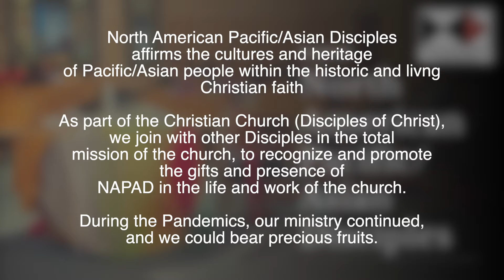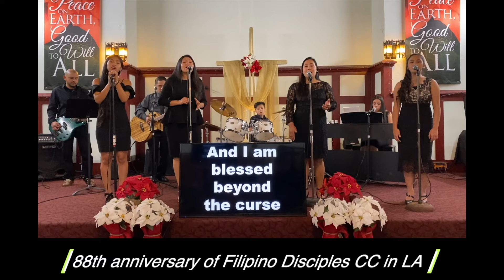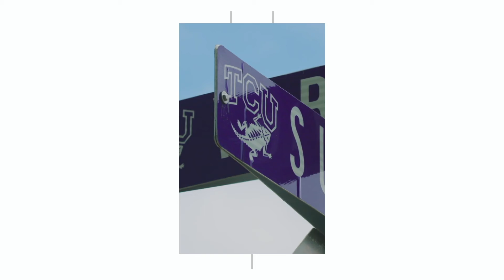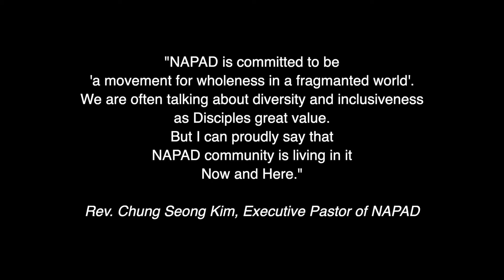2022 General Board General Ministry Report - North American Pacific/Asian Disciples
Rev. Chung Seong Kim shares about the work of the NAPAD community during 2021.